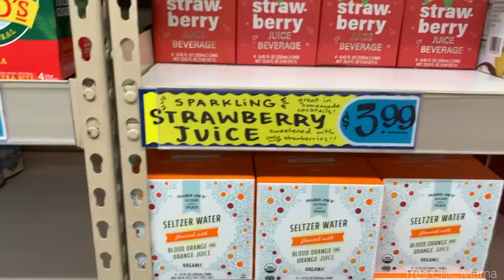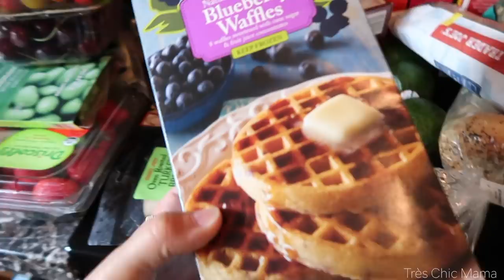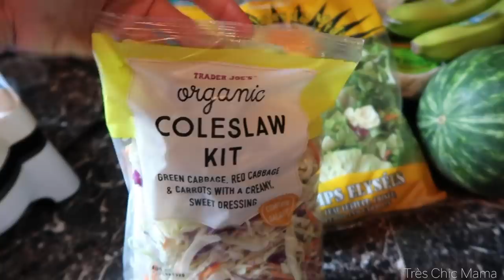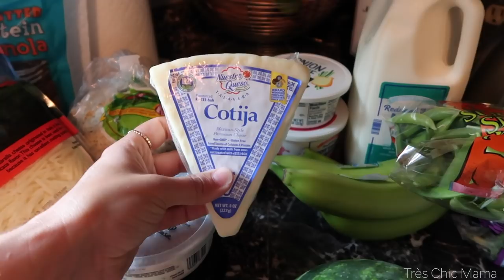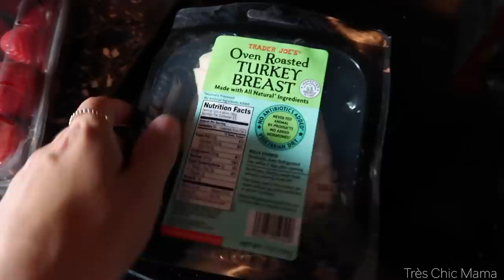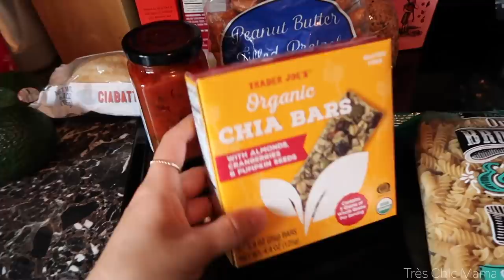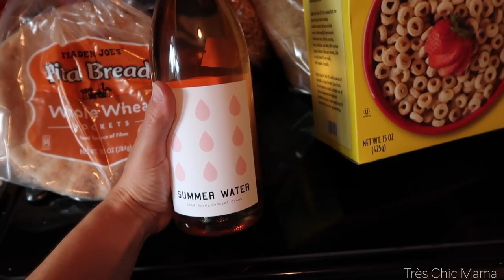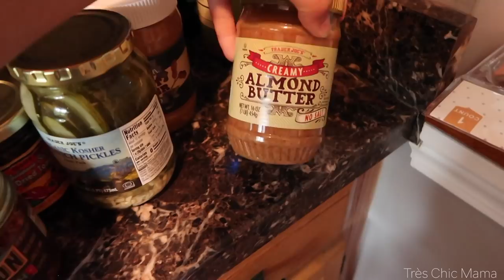HUGE TRADER JOE'S GROCERY HAUL 2020| VEGETARIAN GROCERY HAUL| Tres Chic Mama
Hey guys! Today I am sharing with you a huge Trader Joe's grocery haul 2020. This is a huge grocery haul for myself, a single mom & toddler but, I am so happy to stock up on Trader Joe's snacks, fresh produce and lots of healthy groceries as well.